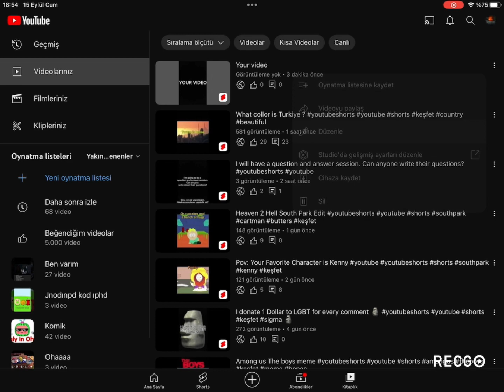YouTube Kapalı yorumları nasıl açılır ? (Çok kolay)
00:00 Video
00:51 Video sonu